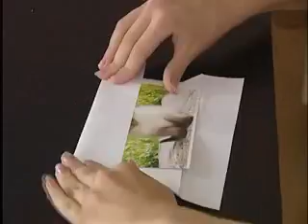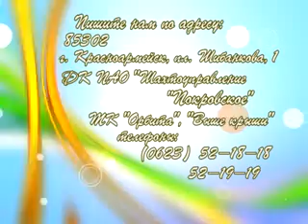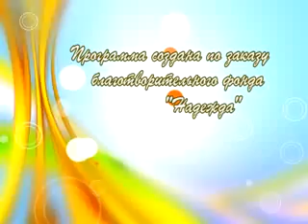01.07.11 Выше крыши